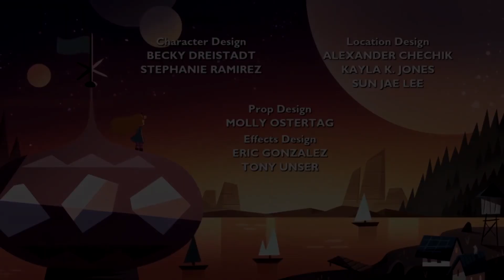Eclipsa gegen Mina / Neubeginn von Starco? - Review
Wie fandet Ihr die neuesten Folgen? Schreibt mir eure Meinung gerne in die Kommenare! ;D